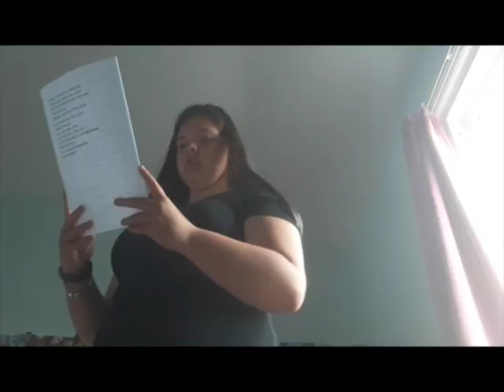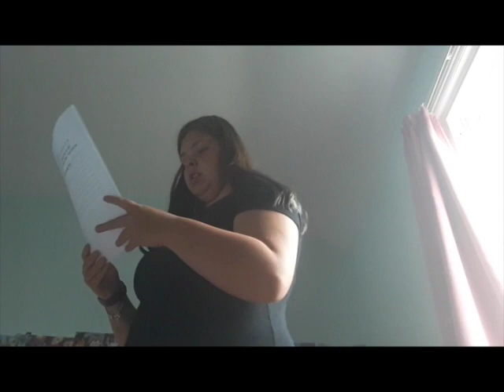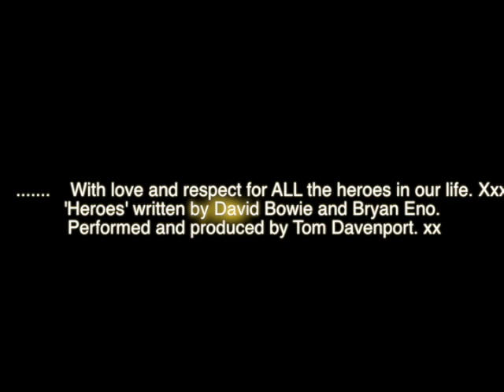TOM DAVENPORT MUSIC & TUITION - 'HEROES'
Video of some of the students who have continued online learning during the Covid-19 lockdown.